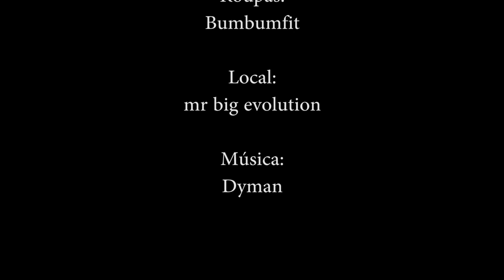Entrevista Mariana Duarte e dicas de fotografia sensual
Entrevista com a Mariana Duarte, sessão fotográfica e dicas sobre fotografia sensual.

Realizado no ginásio Mr. Big Evolution em Carcavelos

A Bumbumfit vai gentilmente oferecer 2 peças de roupa para um sorteio entre os nossos seguidores. As duas peças são:

Há duas maneiras de serem selecionados para ganharem as peças:
1º) Fazer "gosto" na página da Bumbumfit, partilhar o link do video e identificar 3 amigos ou deixar um comentário no link do video na página da Bumbumfit e identificar 3 amigos no comentário.
2º) Subscrever o canal de video do youtube e deixar um comentário neste video

Quem fizer ambas as coisas terá o dobro de hipóteses de ganhar uma das peças oferecidas pela Bumbumfit.

Assistido por: Mário Martinho
Modelo: Mariana Duarte

Música gentilmente cedida por:
Dyman: "In progress", "Kill the Flesh", "Suns of Neurons", "My New Lord", "Lets Talk About It".

nunofotografia.com apoia orgulhosamente a produção nacional. Vejam por favor os links deste músico português: